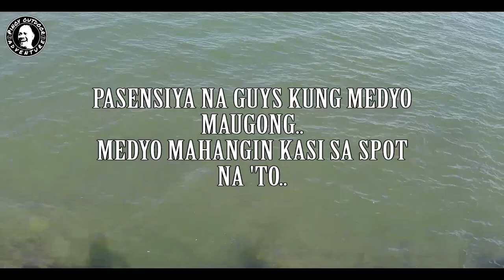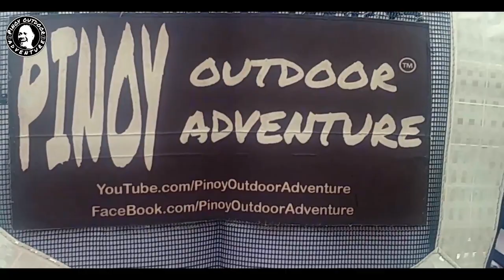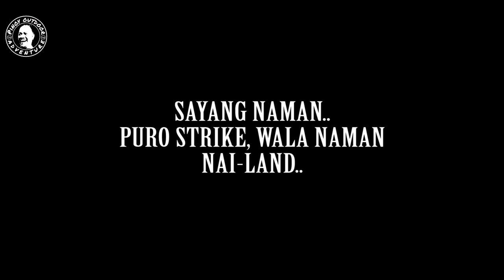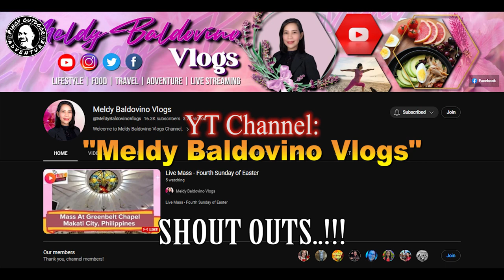UNANG BANAT SA 2023..!!! DAMPALIT MEGA DIKE..!!! (01-29-2023) (LATE UPLOAD)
Ayun oh..
Sana mag tuloy tuloy na editing at posting ulit natin ng mga video..
Sana magustuhan nyo tong bago nating video..
FISH ON!!!